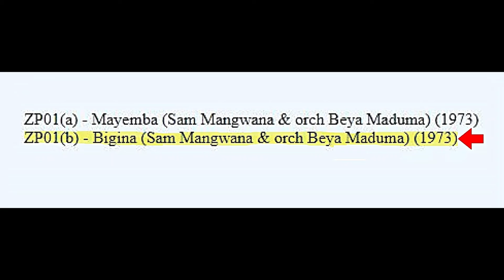Sam Mangwana & Orchestre Beya Maduma, "Bigina"